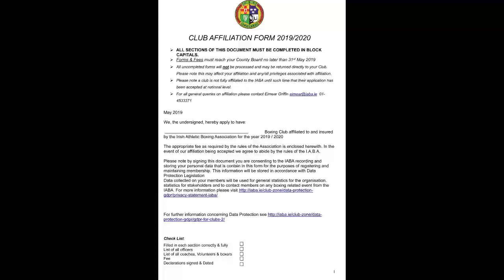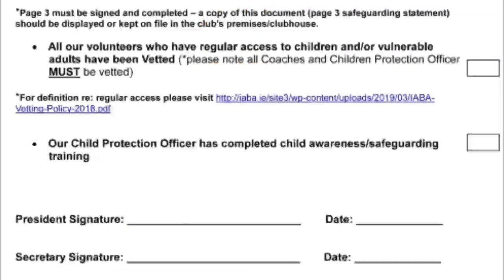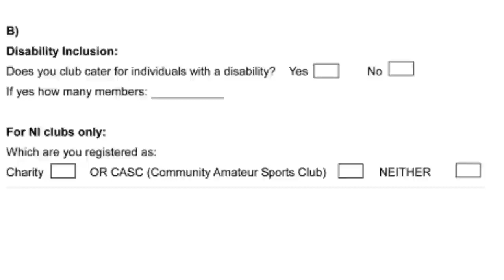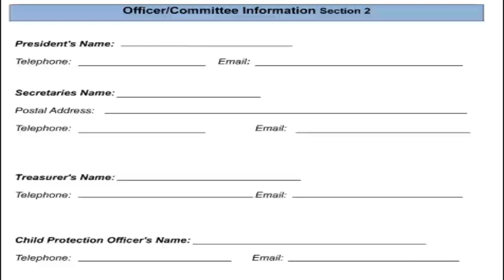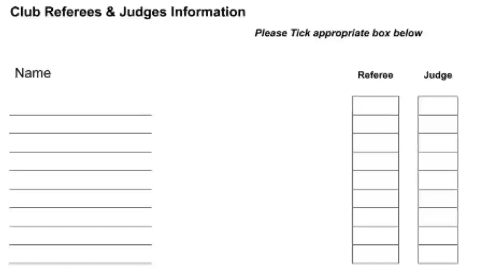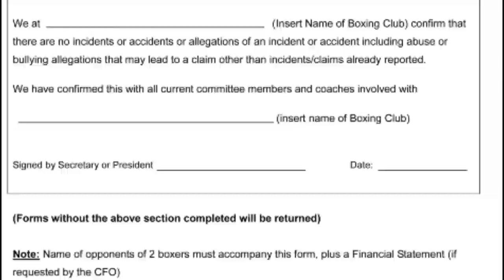IABA - Boxing Club Affilliation Tutorial Video